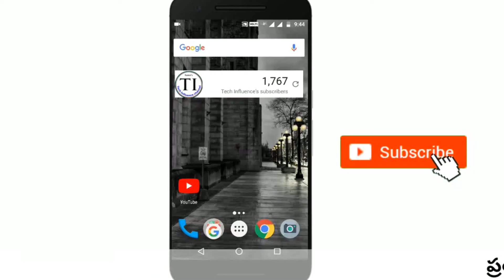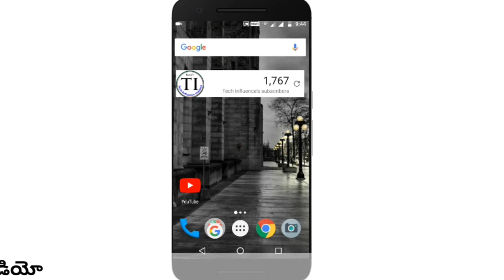My channel updates Tech influence Telugu